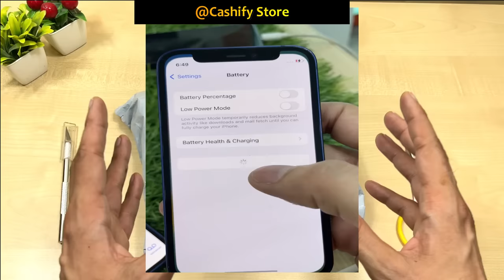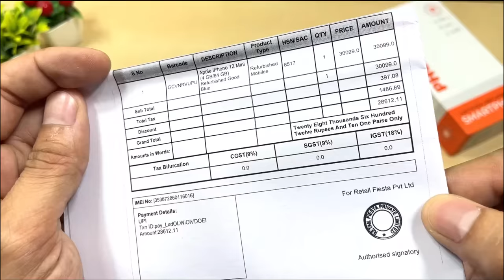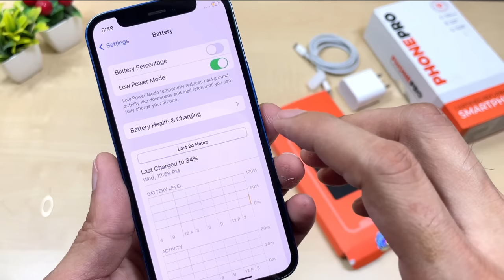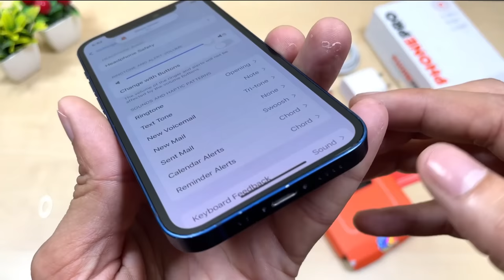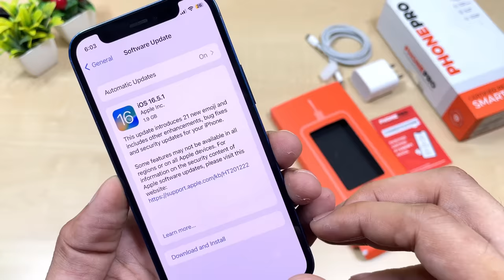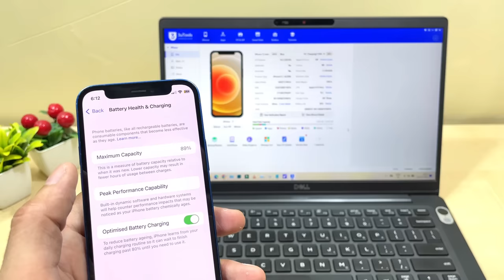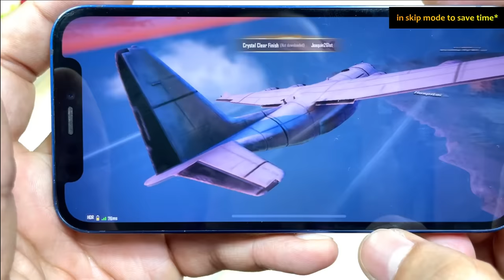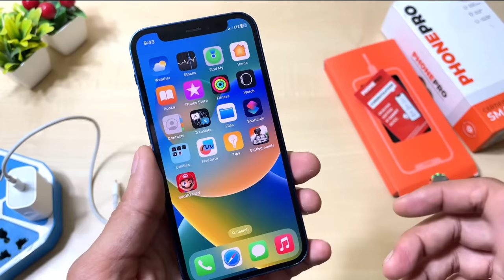Replacement/Return etna asaan nhi😓- My Honest Review on Cashify iPhone - After Sale Support!!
In this video I'm sharing my honest review on Cashify After Sale Support on Refurbished iPhone 12mini 64gb that I bought it from Cashify online for rs.28,612/- in Good condition with 20W power adaptor & lightning cable.

6months warranty on Handset & 3months warranty on accessories (including battery).

Song name : 'MADE IT' Hard Turn Up Booming 808 Trap Beat Rap Instrumental | Prod. Retnik Beats
 / retnikbeatsbe

This is related to :
Refurbished iphone, flipkart2gud, flipkart, cashify, iphone in 2023, cashify iphone, refurbished iphone XS india, OLX renew, letscinside